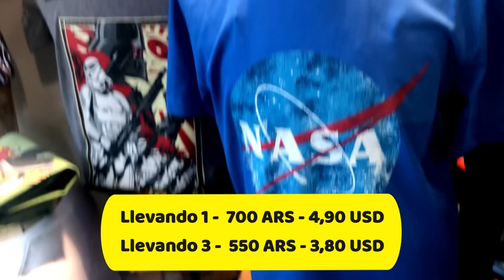Comprando Ropa y Zapatillas baratas en Argentina - Av. Avellaneda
Volvimos a Av. Avellaneda, no nos para ni la lluvia, es una cosa de locos
Precios Bajos? lo dejo a tu criterio
Ropa Nba, NFL, Jeans, remeras a con de todo